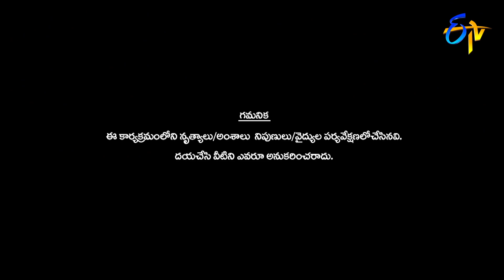Sivamani Performance | Dhee Champions | 15th July 2020 | ETV Telugu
Contestant Sivamani presents an energetic performance to a famous song from Bahubali movie and charms the judges with his moves.